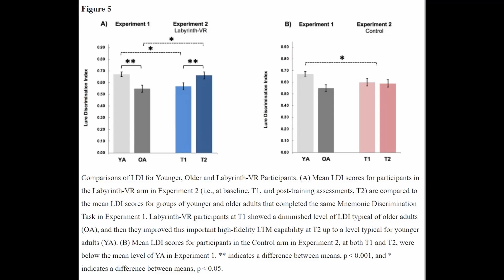How A Virtual Reality Game Can Restore Your Memory - Labyrinth VR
There isn’t a drug out there that can restore declining memory associated with aging,  but a new virtual reality wayfinding game out of UCSF’s Neuroscape lab, called Labyrinth VR, might be the key to keeping aging brains young. We’ll cover all of that and more in this episode of What’s New in Games for Health!

Follow Digital Doc Games on Twitter!

Catch Digital Doc Games on Twitch for live interviews and fun gameplay!

Digital Doc Games has one goal - to demonstrate how videogames make a difference. Follow along for interviews, reviews, let's plays, and more!